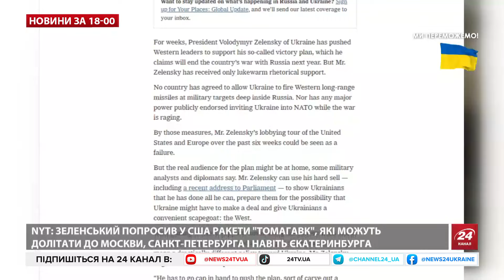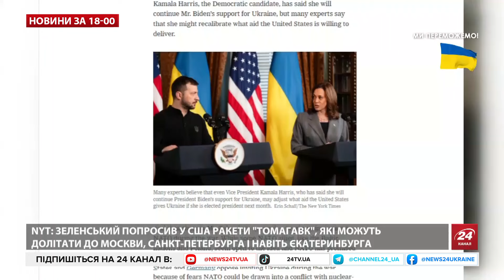Ось, що Гарріс може запропонувати Зеленському. Вибори в США стануть вирішальними? – Новини 29.10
Україна очікує, що саме США першими запропонують взяти під захист 5-ї статті НАТО контрольовані Україною території, доки решта земель тимчасово залишатимуться окупованими Росією. Про це йдеться в аналітичній статті впливового німецького видання Frankfurter Allgemeine Zeitung, яка днями була опублікована в Німеччині. Більше про це – дивіться у відео.